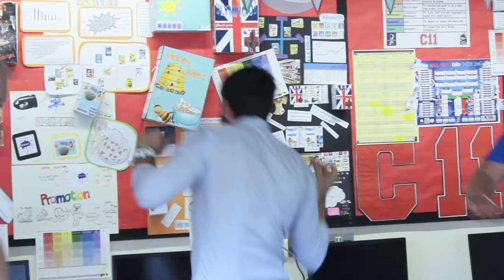The Causeway School Year 11 Leavers video 2016